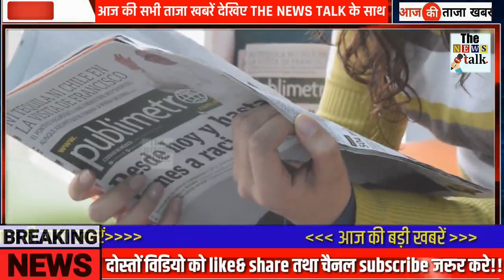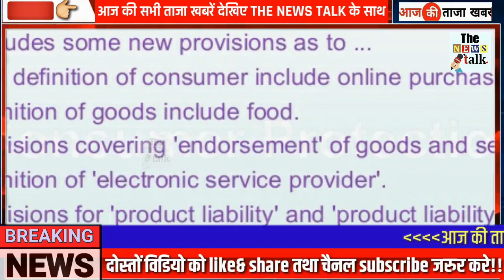19 जुलाई 2020 की सबसे चौंकानेवाली खबर, मुख्य समाचार - Today Breaking News, PM modi, sbi, gas,Jio,GST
19 जुलाई 2020 की सबसे चौंकानेवाली खबर, मुख्य समाचार - Today Breaking News, PM modi, sbi, gas, Jio, GST, mausam, amitabh bchchan, rajasthan politics news 19 july 2020.

Today Breaking News ! आज 19 जुलाई 2020 के मुख्य समाचार, PM Modi news, GST, sbi, petrol, gas, Jio, 19 July 2020 Nonstop News

Today Breaking News ! आज 19 July 2020 के मुख्य समाचार बड़ी खबरें PM Modi, SBI, weather, Bank, Jharkhand Election result live Nonstop News | आज की ताजा ख़बरें | News Headlines | 19 July 2020 | Fatafat khabren || today news [WEATHER NEWS Today] सम्पूर्ण भारत का 19 जुलाई , 2020 का मौसम पूर्वानुमान

Current Affairs Today | India News | modi news | sarkari update | modiyojna | SBI | Today Headlines | हिंदी दिवस | Hindi day आज की ताजा खबर, 19 जुलाई , 2020 की 50 बड़ी खबरें और मुख्य समाचार Today Breaking News ! आज 19_जुलाई 2020 के मुख्य समाचार बड़ी खबरें PM Modi speech today, SBI, LIC, GST, Wehdar news Today Breaking News ! आज 19_july 2020 के मुख्य समाचार बड़ी खबरें GST, SBI Bank,PM Modi speech today आज की खबर aaj ki taza khabar 19 July 2020 latest hindi news in India aaj ki taza khabar 19_july 2020 latest news in hindi India आज की ताजा खबर,
19 जुलाई 2020 की बड़ी खबरें और मुख्य समाचार ख़बरें - देश : हिंदी न्यूज़, हिन्दी समाचार, हिंदी में समाचार Today Breaking News ! आज 19_जुलाई 2020 के मुख्य समाचार बड़ी खबरें मौसम, PM Modi, बैंक, SBI आज 19 July 2020 का मौसम, mosam ki jankari July ka mausam vibhag aaj weather, Today breaking news Today Breaking News ! आज 19_जुलाई 2020 के मुख्य समाचार बड़ी खबरें जम्मू, SBI Bank, LPG Gas, PM Modi आज 19
19_जुलाई 2020 का मौसम, mosam ki jankari July ka mausam vibhag aaj weather news आज 19 July  2020 का मौसम, mosam ki jankari July ka mausam vibhag aaj weather news Today Breaking News ! आज 19_जुलाई 2020 के मुख्य समाचार बड़ी खबरें GST, SBI Bank, PM Modi Today Breaking News ! आज 19 जुलाई 2020 के मुख्य समाचार बड़ी खबरें Bank, PM Modi, Rajasthan Political Crisis Live Updates CM Ashok Gehlot Sachin Pilot.

अमिताभ- अभिषेक के बाद अब ऐश्वर्या और आराध्या भी नानावती अस्पताल में भर्ती
8वीं पास 5000 रुपये में पोस्ट ऑफिस के साथ शुरू करें ये काम, हर माह होगी 50000 रुपये की कमाई
Impact: केरल में अब हर शनिवार बंद रहेंगे बैंक
5G के लिए भारत के साथ काम करने को तैयार अमेरिका!
West Bengal Class 12th Result 2020: पश्चिम बंगा